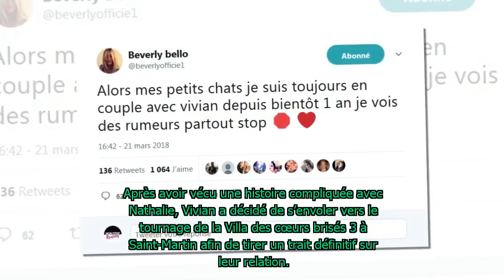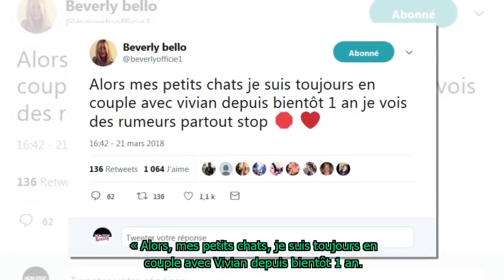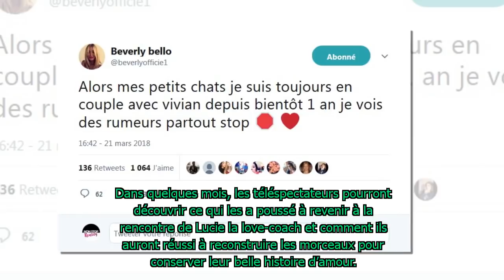La Villa des cœurs brisés 4: Beverly séparée de Vivian, elle sort à son tour du silence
Il y a presque un an, Beverly et Vivian tombaient amoureux sur le tournage de la Villa des cœurs brisés 3 mais il y aurait de l'eau dans le gaz.